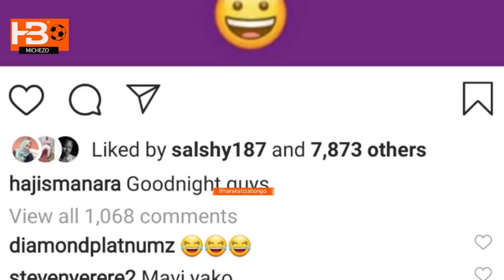Haji Manara Yanga kama Baiskeli ya kunolea visu ina kelele nyingi sana